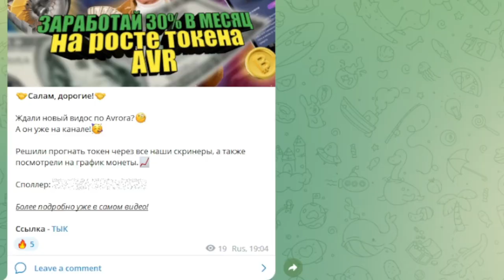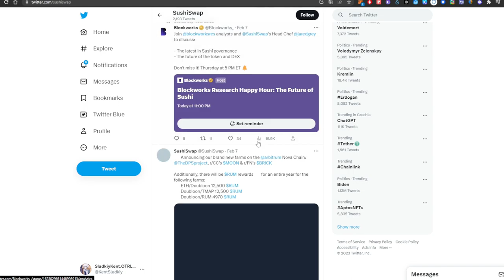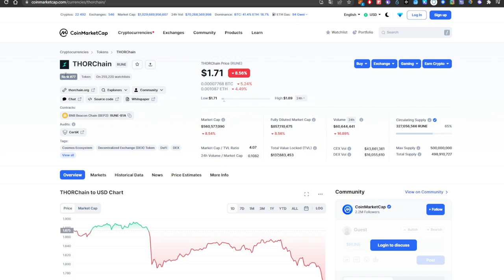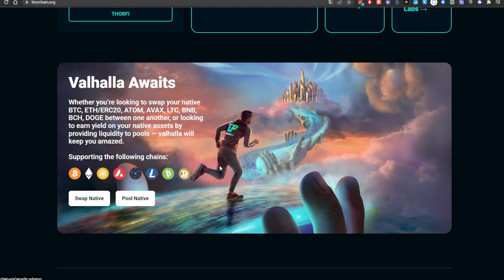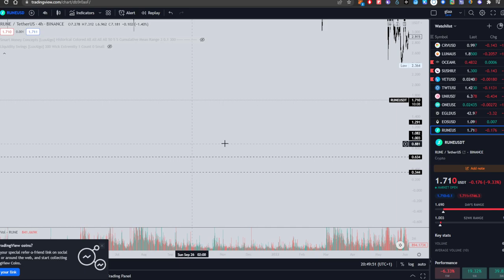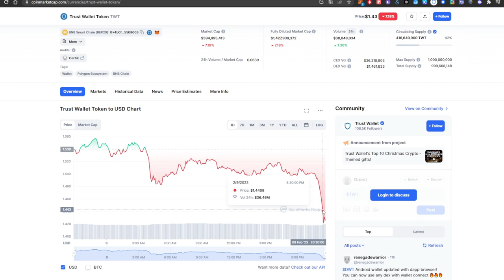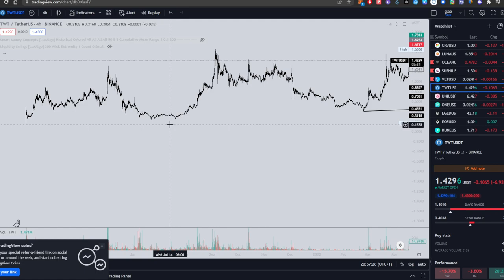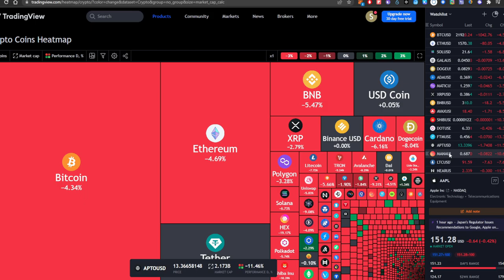ТОП 3 ТОКЕНА, КОТОРЫЕ ДОЛЖНЫ БЫТЬ У ВАС В КОШЕЛЬКЕ ПЕРЕД БЫЧКОЙ / Что купить на крипторынке?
Салам, дорогие! Сегодня в видео разберем, какие токены стоит купить перед бычкой, для того чтобы не прогадать с проектом и забрать свои иксы.